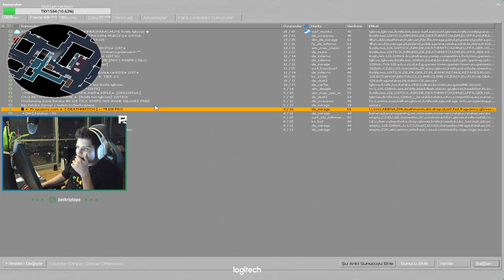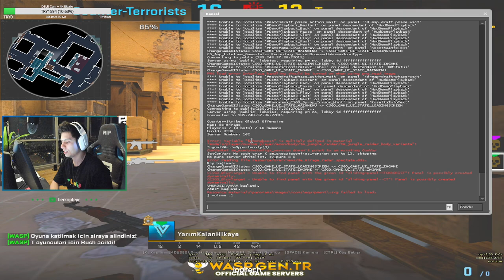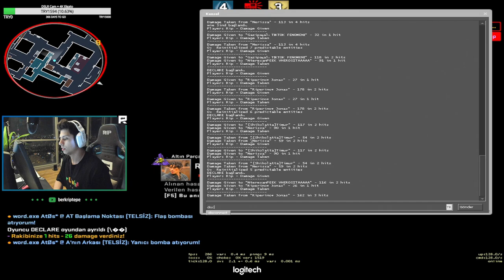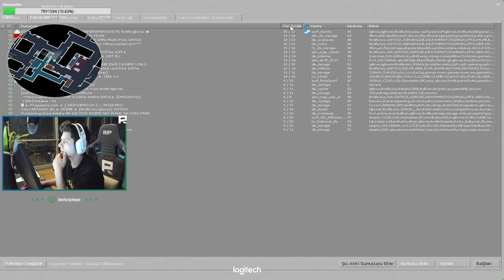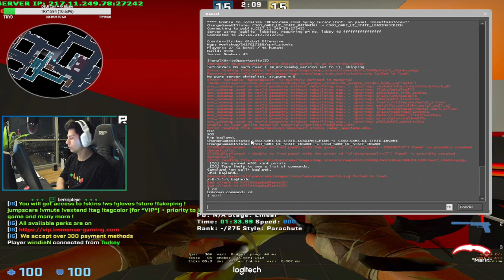Berk Rip Tepe - Kendi CSGO Sunucusuna Giriyor ! ( RETAKE )